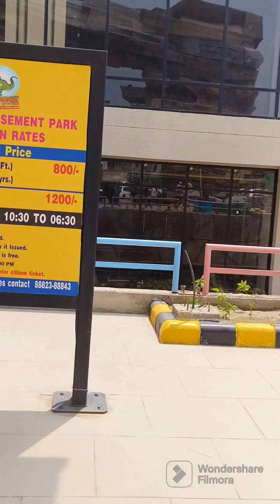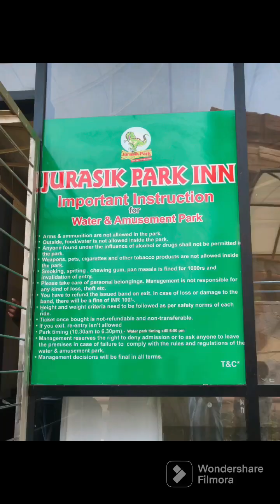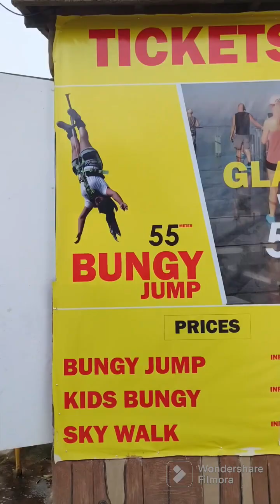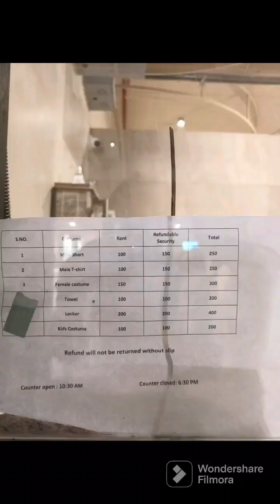JURASSIC PARK SONIPAT | ALL RIDES & NEW SLIDE | 50% OFF TICKET PRICE 2023 | VLOG RAHUL SAXENA FAMILY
Jurassic park sonipat haryana ( jurasik park sonipat water park , jurassic water park sonipat )  water park + amusement park ) is delhi ncr's biggest water and amusement park . Here you can enjoy in different water rides (total 8 water rides) - wave pool, family pool, raindance , multi lane slide, tube slide, tunnel slide,  etc. in water park. It is located on NH 44 GT karnal road , murthal, haryana . Jurassic park sonipat also has a amusement park with 20 different rides like giant wheel , merry go round, rollercoaster , bump cars, freefall , frog jump frisbee ride , octopus ride,  etc. which is included in jurassic park sonipat ticket price. Here people from all age groups can come & enjoy in jurassic park sonipat haryana ( jurasik park sonipat water park , jurassic water park sonipat ). There are also some restaurants & snack points inside jurassic park sonipat haryana where you can have some food & drinks . You can also see jurassic park sonipat horror house , 7d theatre show, terminal c aeroplane restaurant in murthal,  snow park , zipline , go karting air hockey & other games by paying separately from jurassic park sonipat ticket price.

n this video, i have shared all information related to jurassic park sonipat ticket price 2023 , timings , location , costume rent charge, locker facility charge, how to reach , what other things you can do here etc. of in jurassic park sonipat haryana ( jurasik park sonipat water park , jurassic water park sonipat ) & also shown you all slides & rides of in jurassic park sonipat haryana ( jurasik park sonipat water park , jurassic water park sonipat ) , so make sure to watch this video till the end to know everything.

Jurasik park water & amusement park
NH - 44 , GT karnal road , murthal , haryana

Jurassic park sonipat ticket price 2023
Jurassic park sonipat haryana latest video 2023
Jurasik park murthal haryana 2023
Jurassic park in sonipat water park
Places to visit in delhi ncr
Delhi tourist places , delhi water park
जुरासिक पार्क सोनीपत मुरथल हरियाणा टिकट की कीमत 2023